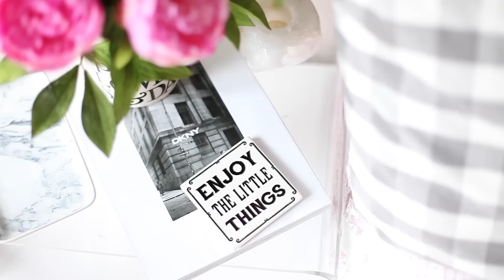ПОКУПКИ для ДОМА | Slavabeautytips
Все продукты куплены за мои деньги.